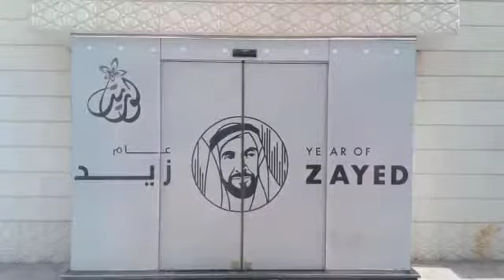Geze EC Drive Automatic Sliding Door operator at Al Ain Abu Dhabi, UAE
Project : Geze EC Drive Automatic Sliding Door operator at Al Ain Abu Dhabi, UAE
Location : Al Ain Abu Dhabi
Company : Australian Automatic Doors Co LLC